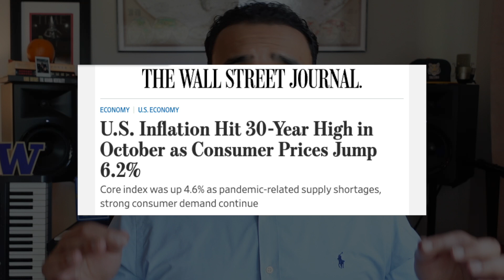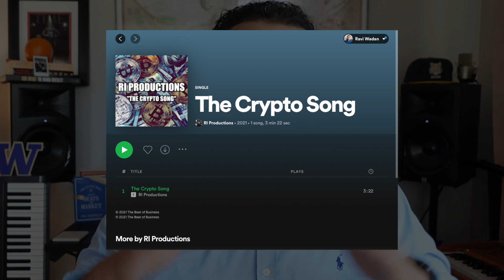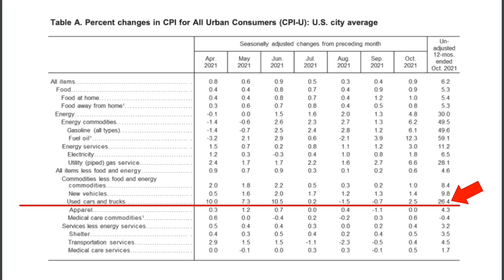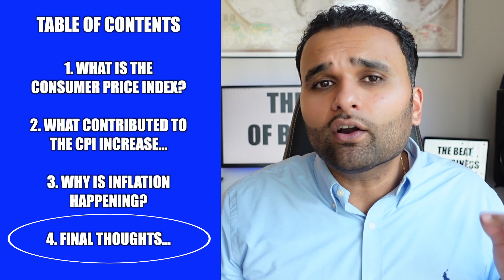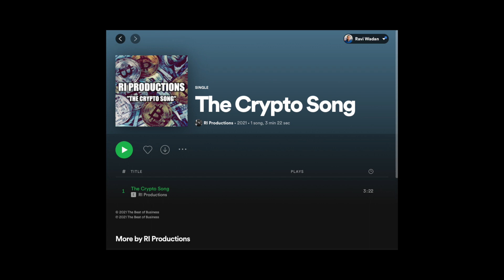THIS IS WHY INFLATION (CPI) IS MUCH WORSE THAN YOU THINK... (INFLATION IS BAD)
THIS IS WHY INFLATION IS MUCH WORSE THAN YOU THINK...

Today's Consumer Price Index (CPI) numbers shocked the world. The 6.2% inflation rate is the highest number we've seen in a little over 30 years. In this video I will briefly tell you what the Consumer Price Index (CPI) is, what contributed to today's CPI increase, we’ll talk about why inflation is happening, and I’ll give you some of my thoughts along the way. If you could do me a quick favor and hit the thumbs up button, it would be greatly appreciated!!!

Welcome to my new YouTube Channel, The Beat of Business.

About Me: Ravi Wadan is a Tacoma, WA native with a keen interest in the capital markets, music, and technology. Professionally, Ravi has worked in the asset management industry for the past ten years in a variety of different roles. He is an avid musician and loves to travel the world. The purpose of this blog is to discuss current events, emerging technologies, and investing opportunities. Ravi did his undergrad at the University of Washington and has a Master of Science from Columbia University in New York City.